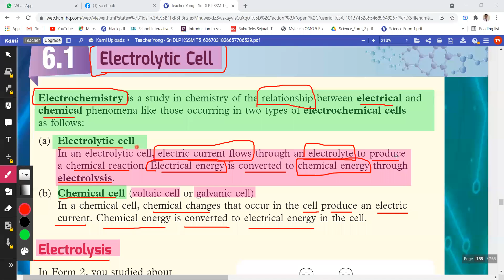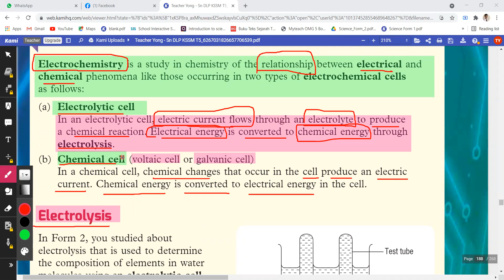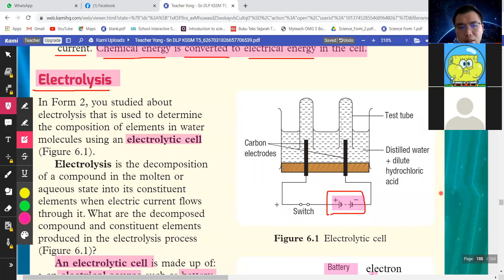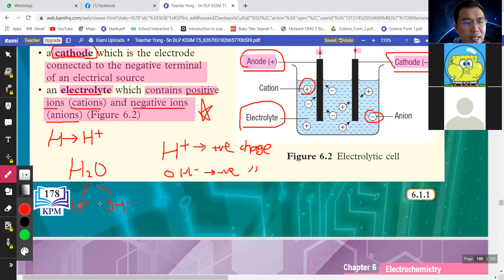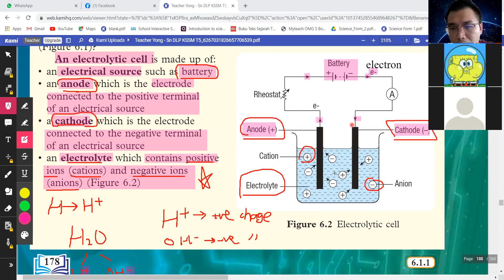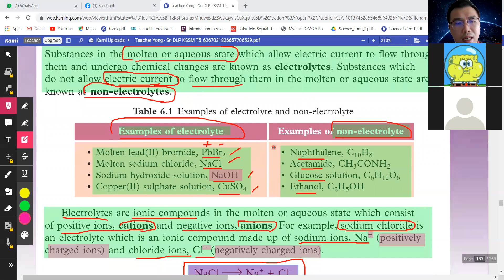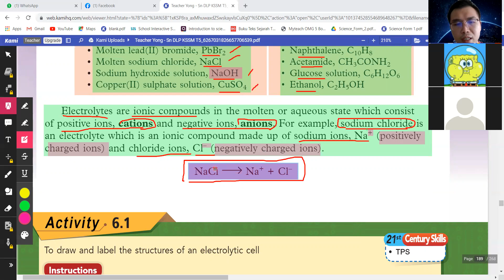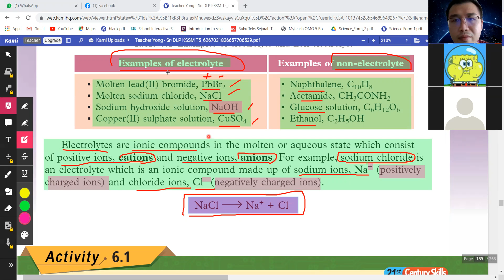KSSM Form 5 science chapter 6.1 Introduction of Electrolytic Cell (华语解释电解槽）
要补PT3数学，马来文和英文，还有form1 - form5科学或历史的学生，都可以pm我哦 🙂

老师也将会举办一些免费的教学直播for F4 和 F5 科学和历史 科目，有兴趣的学生可以按一下链接来加入我的群组哦 ☺️